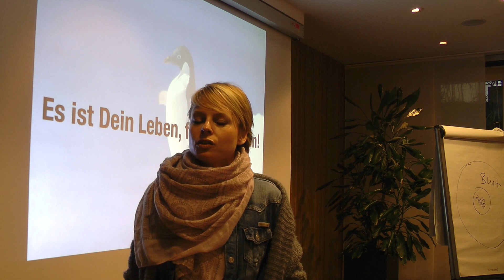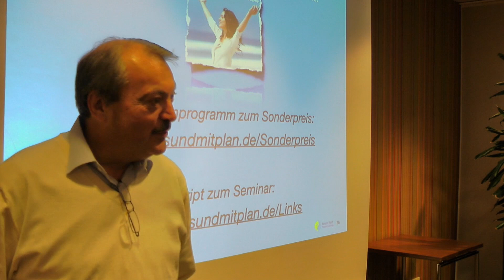Feedback zu Seminaren von Kerstin Hardt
Das sagen die Teilnehmer über die Seminare von Kerstin Hardt.